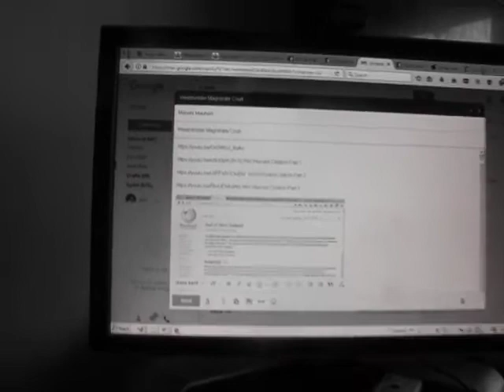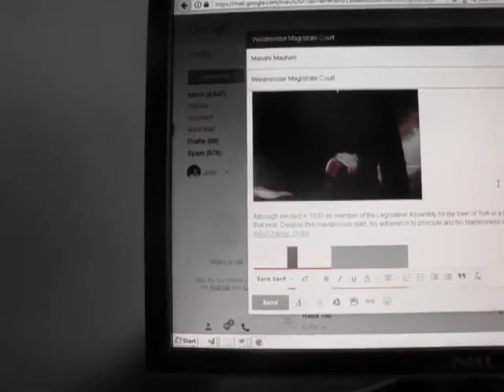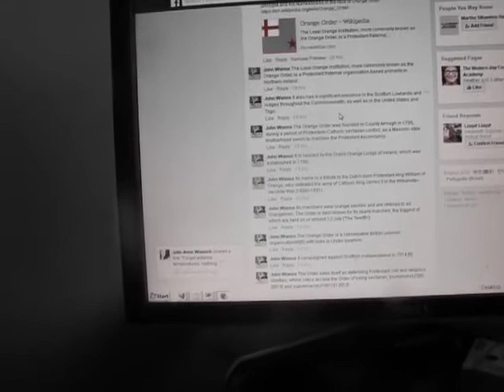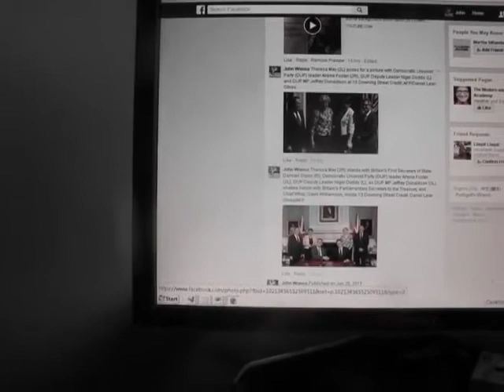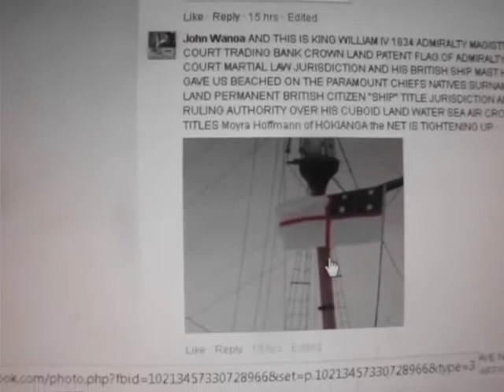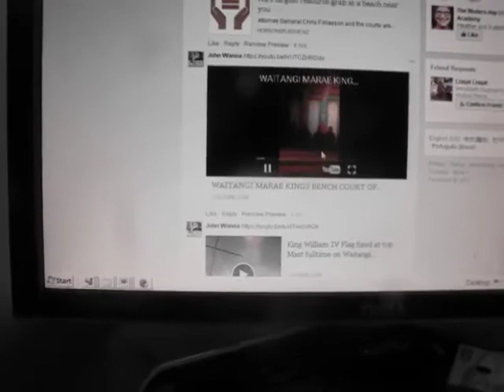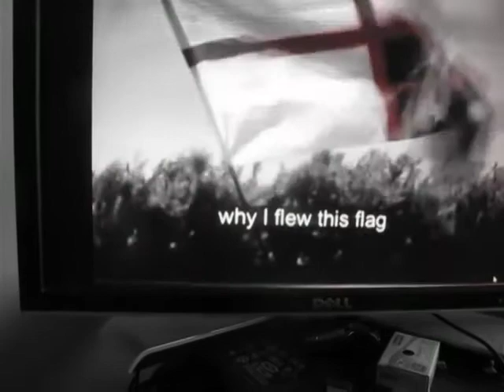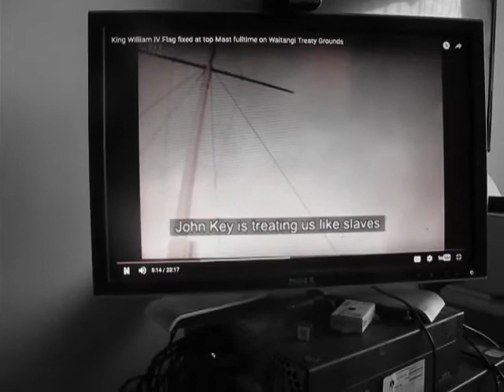New Zealand Paramount Chiefs holds Westminster Magistrate Court Jurisdiction over New Zealand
Please Monetize this youtube video

Published Monday 17 July 2017